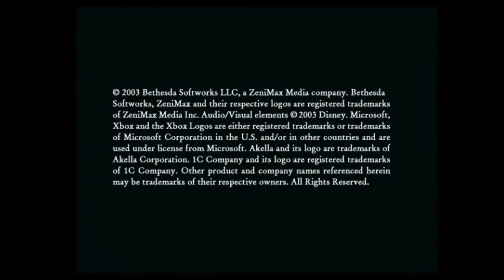Let's Dub'n'Play Fluch der Karibik [100%] German - 18 - Verwirrende Ereignisse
Endlich ist es soweit. Im August letzten Jahres wurde Part 17 aufgenommen. Nun am 13. Mai habe ich das LP fortsetzen können. Viel hat sich in dieser Zeitspanne getan. Ich habe mittlerweile ein halbes Jahr meiner Lehre zum Bürokaufmann hinter mir.

Nun zum Video selber. Ersteinmal muss ich einen großen Dank an Dimisei aussprechen, er half mir die Qualität des Videos hochzuschrauben. Ich kann unter Windows 7 garkein Movie Maker mehr nutzen, sonst stürzt mein PC bzw. meine Grafikkarte ab. Deswegen bin ich auf Sony Vegas umgestiegen. Dort finde ich aber die Qualität der wmv-Dateien miserabel. Er half mir das Problem mit dem DeInterlace in den Griff zu bekommen und endlich ein glasklares Video wie unter Movie Maker hervorzuzaubern.

Außerdem geht ein weiterer Dank an die Synchronsprecher. Die Qualität ist spitze, das LP wird nur durch euch am Leben erhalten!!

Zu hören in folgender Minute: 4:40
Zu hören in folgender Minute: 7:15
Zu hören in folgender Minute: 7:50
Zu hören in folgender Minute: 8:30
Zu hören in folgender Minute: 10:00